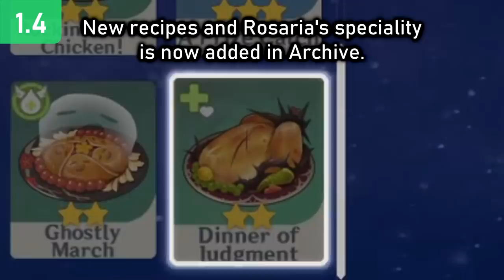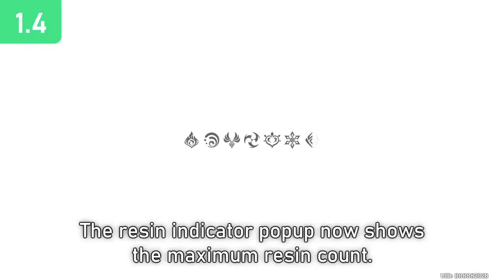All New Features in Genshin Impact 1.4 "Invitation of Windblume"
1.4 has a lot of quality of life improvements and new features. This video will explore 26 of those features, improvements and changes. The features shown will not include anything related to limited time Windblume events, but overall game improvement features that will persist in the game.

A couple of missed features in the video:
1. Jean's elemental skill's voice line is updated
2. Tartaglia/Childe's icon is updated
3. Ganyu's 2nd charged shot has a new sound
4. Updated energy particles absorption sound.
5. Polearm plunge sound is updated.
6. Meat drops have been optimised.

📌Timestamps
0:00 Parametric Transformer Changes
0:15 Changshun now has a shop
0:38 Bolai now has a shop
1:05 New world level options
1:20 New Idle animations in co-op
1:36 Fixed character insides bug
1:50 New button for manual cooking
1:58 increased max condensed resin limit
2:25 New character saving feature for Crafting
3:14 New character saving feature for Cooking
4:07 New character saving feature for Forging
4:50 New Spiral Abyss elemental resonance button
5:11 New button to exit spiral abyss before entering next floor
5:31 New Oceanid starting and voice over
6:37 new original resin revitalization menu
6:57 New recipes in archive.
7:11 New entry for Abyss herald
7:27 New namecards
7:32 Travel log with improved story quest UI
7:54 New namecards showcase in player profile
8:11 New styled poster near good hunter
8:20 Improved NRE Menu 30 sounds
8:25 New precious chest location
8:37 Improved character icons
8:44 Improved resin indicator popup
8:49 New handout events menu in events

🎵 Music
Yu-Peng Chen @ HOYO-MiX